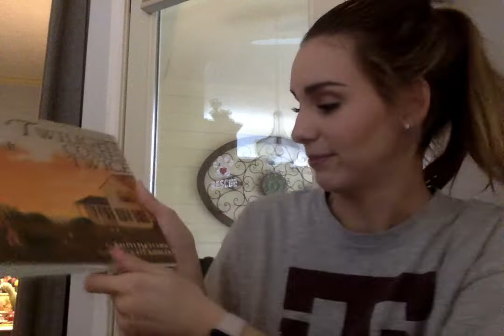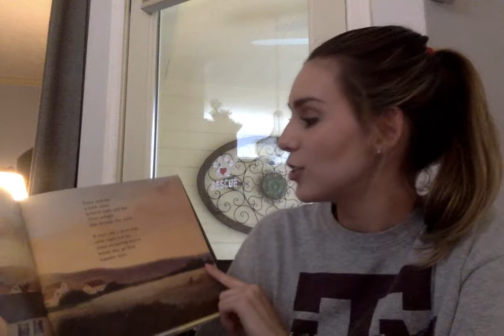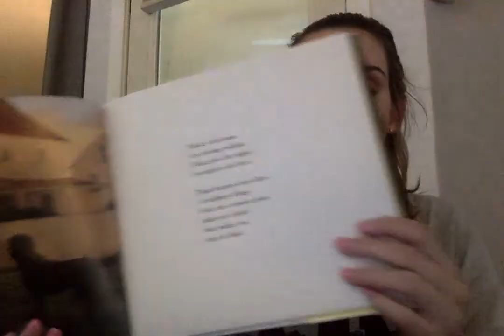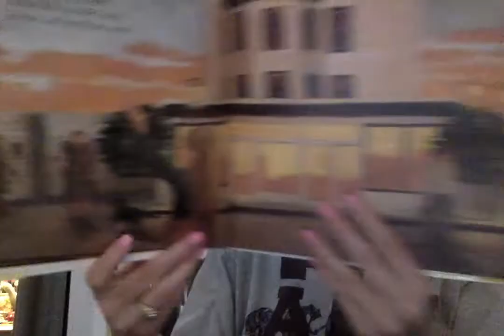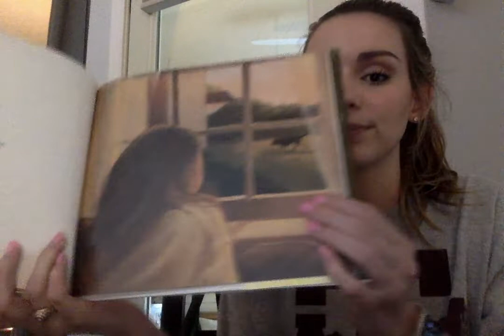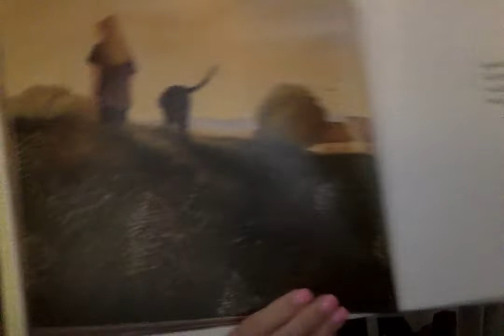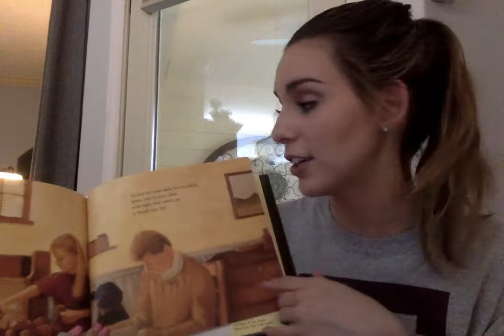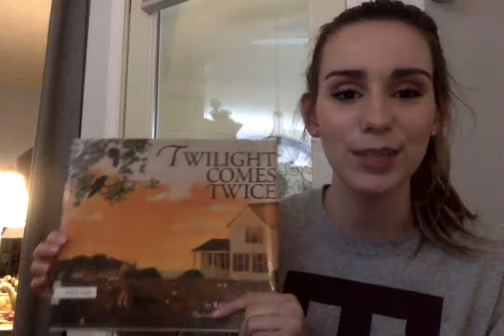Twilight Comes Twice